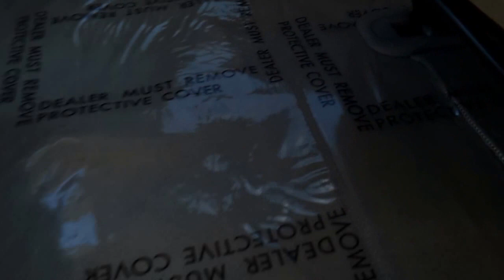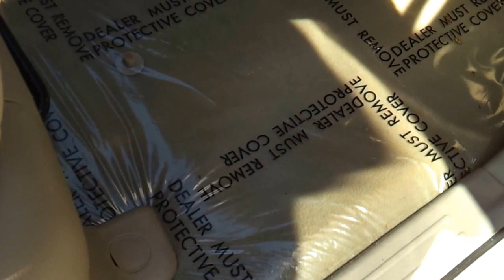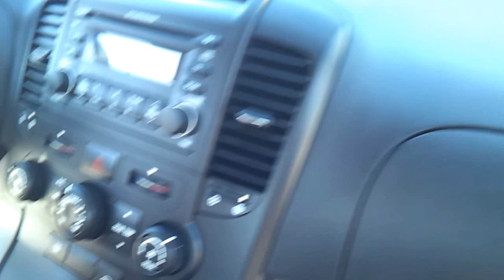Car Pool Detail After Pictures of detailing Dirtiest Hyundai Minivan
After detailing results of dirtiest mini van